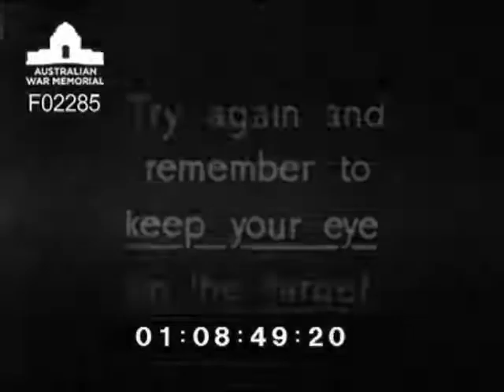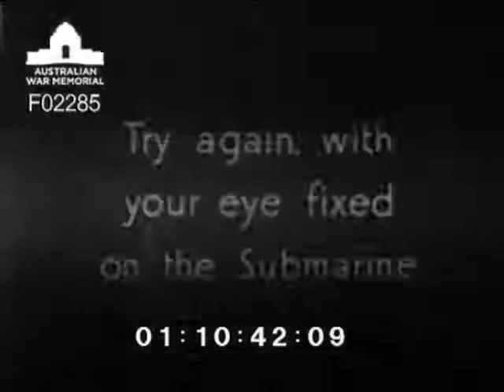The principle of the low level bomb sight MK III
Official RAF training film produced by Science Films Ltd London. Uses animated diagrams to show the principles of the low level bomb sight Mk III. Explains the bombing angle and the factors that determine the bombing angle, the sighting line and the moving graticule.